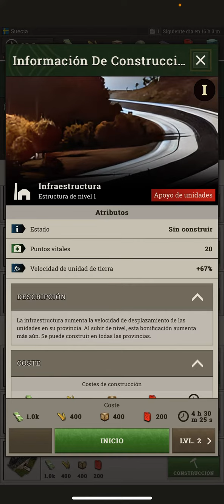Call of war cómo hacer que mis unidades se muevan más rápido